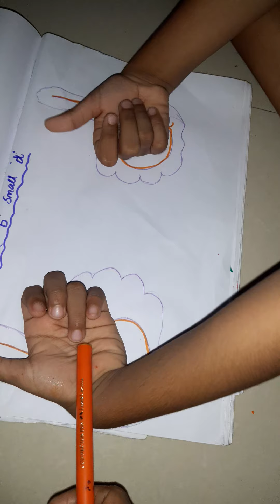Small 'b' and small 'd' confusion -- easy technique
Lest teach in simple way to avoid confusion in writing small b and small d